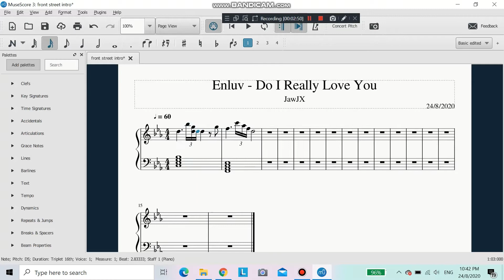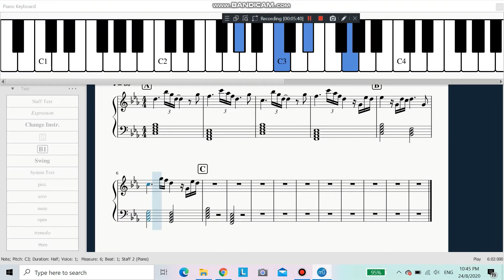The Making Of: enluv - " do i rly luv u " Piano Sheet Music